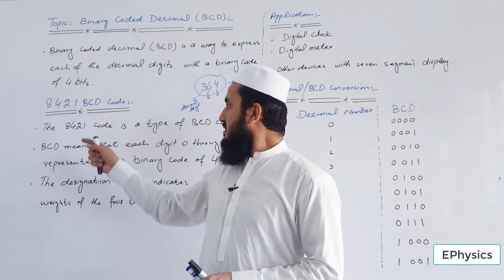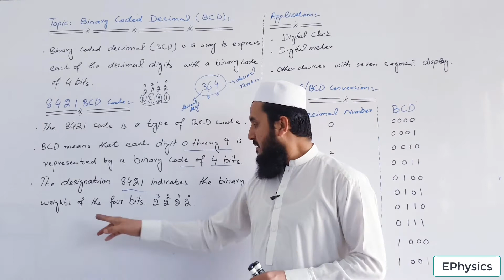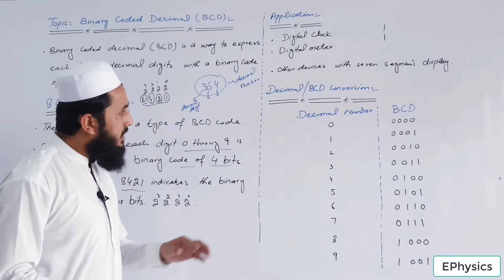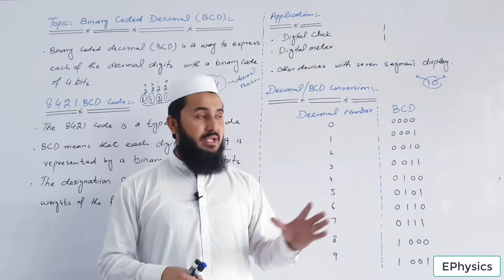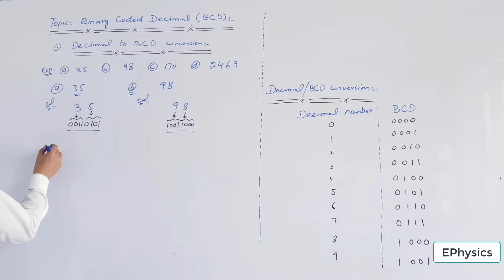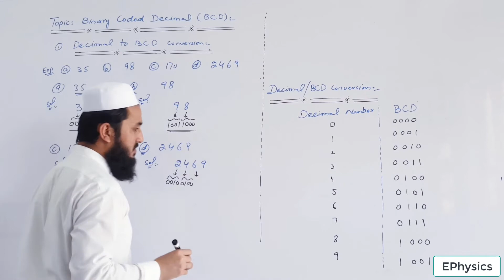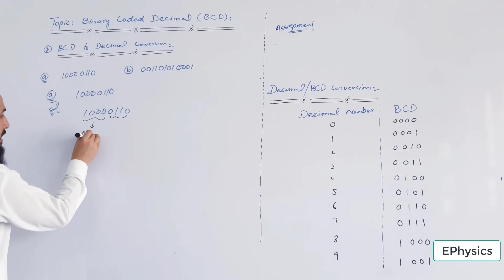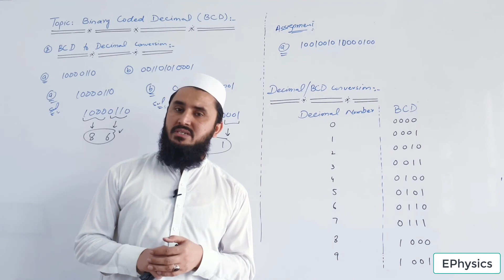Binary Coded Decimal (BCD)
In this video we discuss about binary coded decimal (BCD) in detail with easy way and with proper examples.